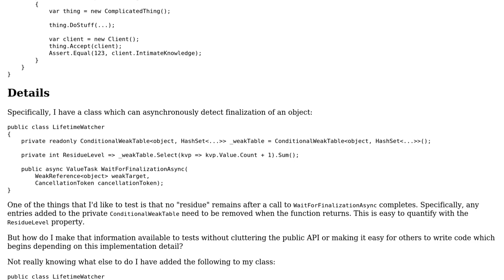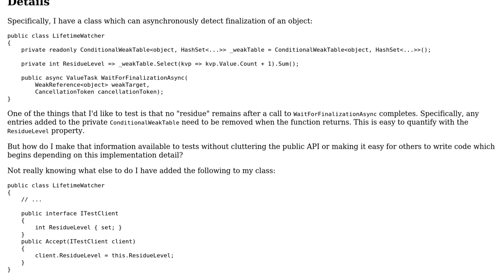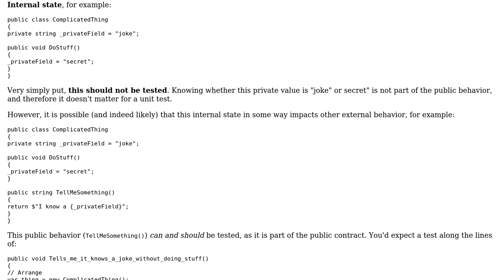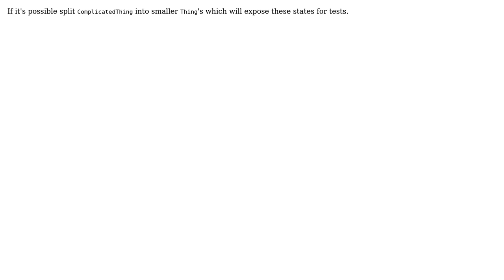Software Engineering: Exposing implementation details to tests (4 Solutions!!)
Software Engineering: Exposing implementation details to tests

With thanks & praise to God, and with thanks to the many people who have made this project possible! | Content (except music & images) licensed under CC BY-SA | Music | Images & others | With thanks to user Robert Harvey user Robert Andrzejuk user Matt Thomas user Flater user Bruno Oliveira and the Stack Exchange Network Trademarks are property of their respective owners. You are responsible for your own actions.